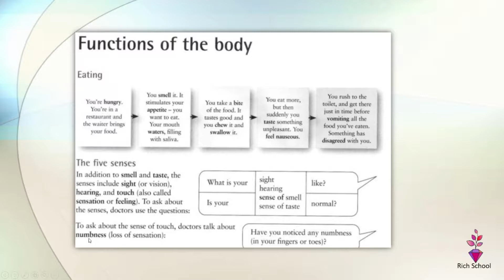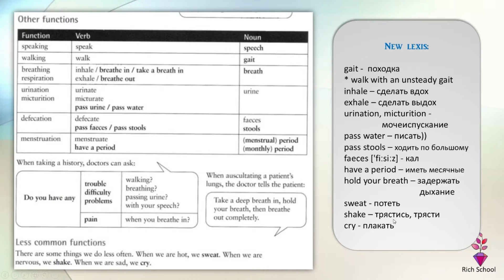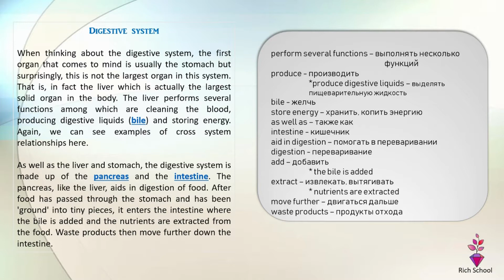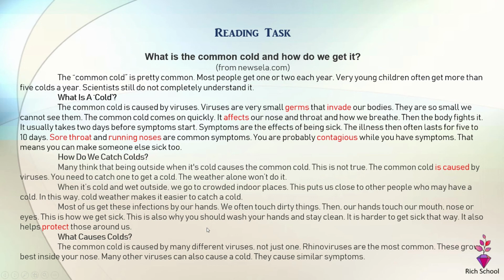Medical English 9 Digestive System